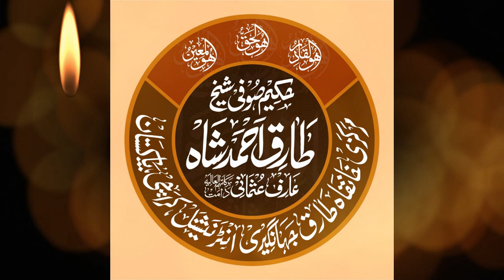URS MUBARAK PHOTO ALBUM PROMO